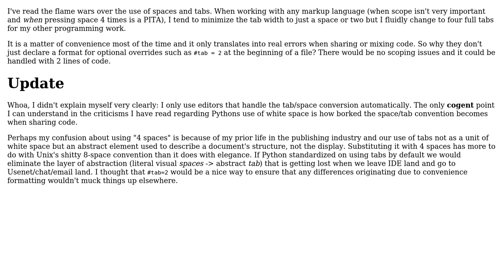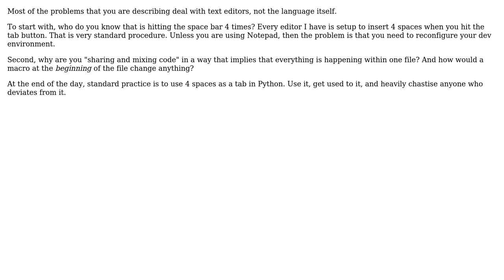Software Engineering: Why doesn't Python just establish a format for declaring tab widths?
With thanks & praise to God, and with thanks to the many people who have made this project possible! | Content (except music & images) licensed under CC BY-SA | Music | Images & others | With thanks to user riwalk user Martijn Pieters user Indolering and the Stack Exchange Network Trademarks are property of their respective owners. You are responsible for your own actions.